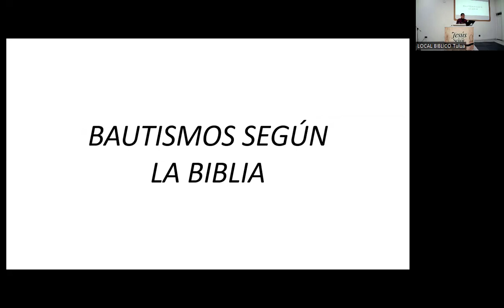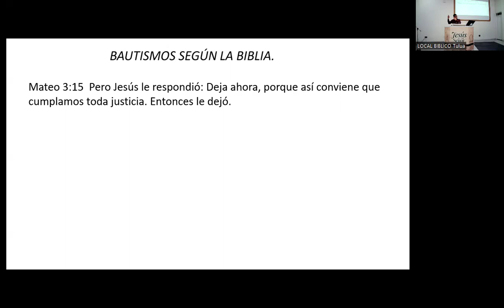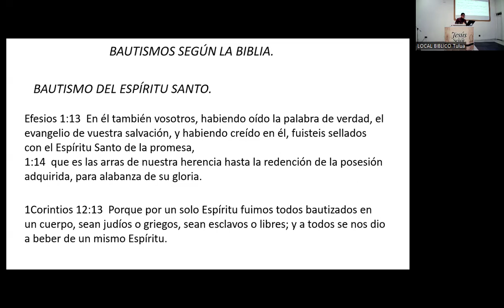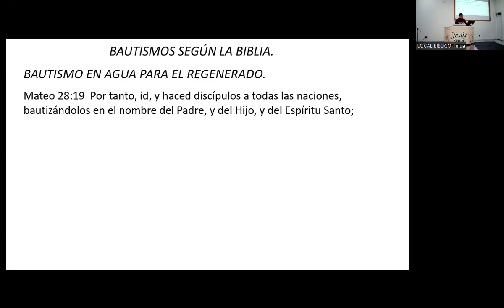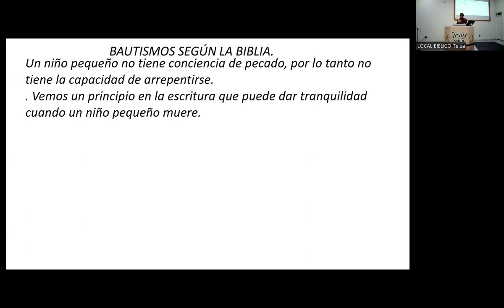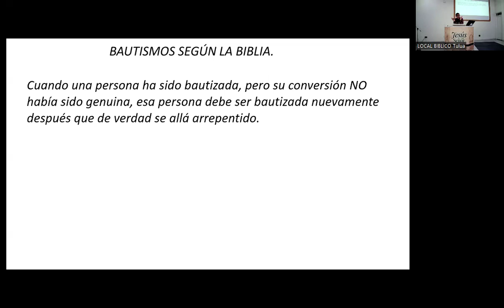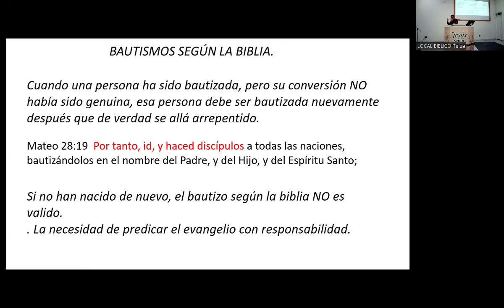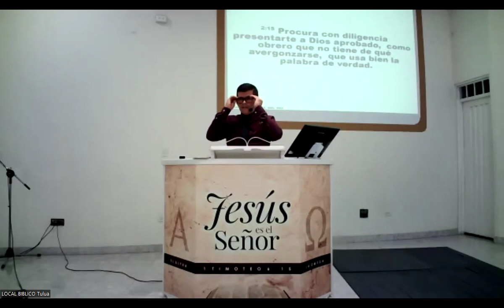EL BAUTISMO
HNO.OLMEY LONDOÑO.16 06 2024
(ESTUDIO BIBLICO)